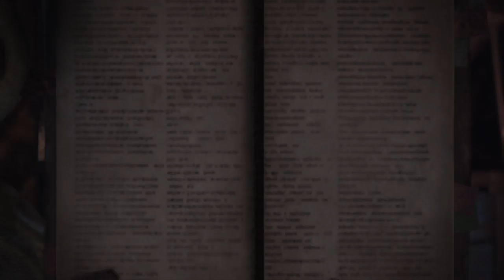Astera fest day 32